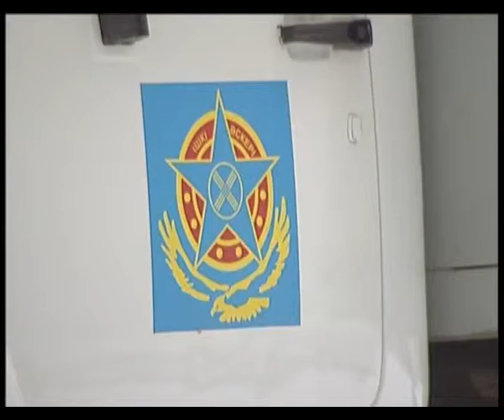Серік Баймағамбетовтің соты